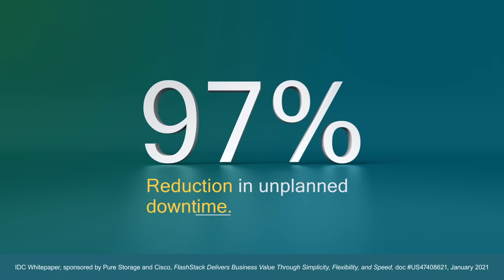2021 FlashStack IDC Video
IDC speaks with organizations on a variety of vertical markets about the benefits of FlashStack.